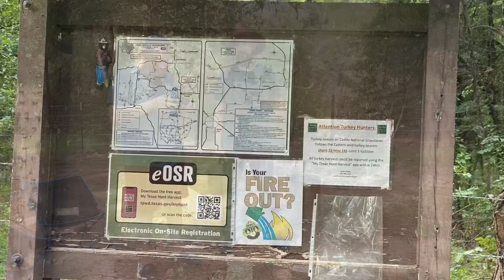Coffee Mill Lake Camping Trip